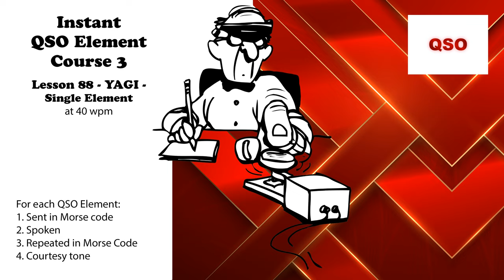Course 3 - Lesson 88 - YAGI - Single Element